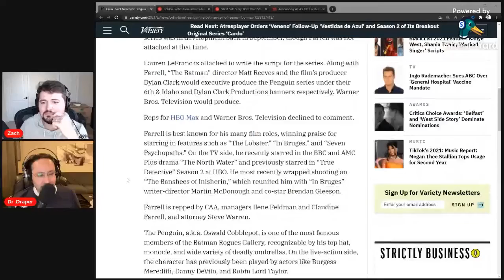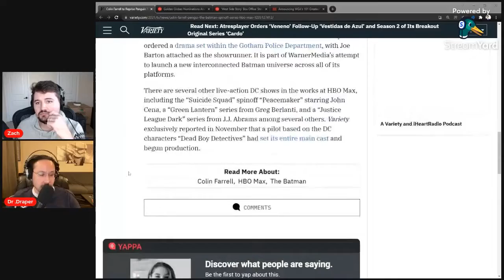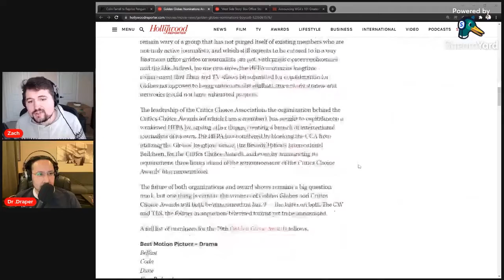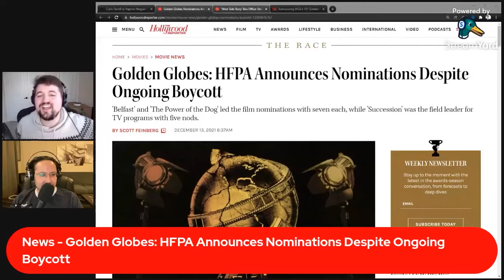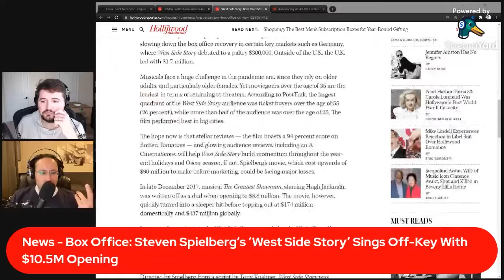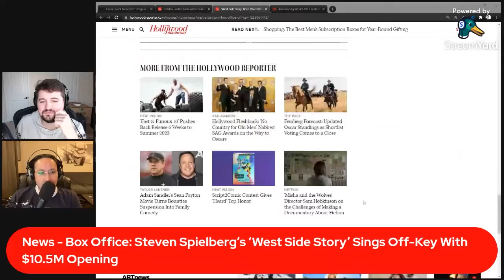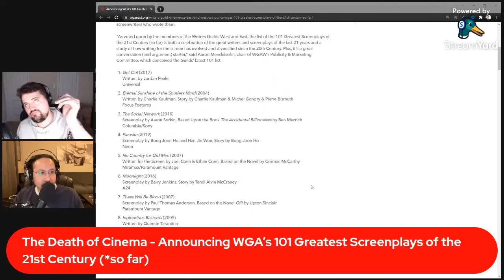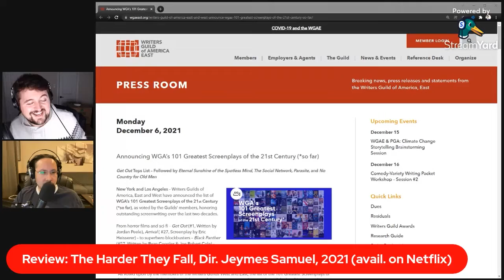West Side Story & The Harder They Fall | Off Script Film Review - Episode 159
Steven Spielberg lights up the silver screen in 'West Side Story', a loving remake of the original film (and tribute to the broadway musical, of course) that follows a young criminal's infatuation with a budding girl, and the culture war that's destined to keep them apart.

Then, Netflix blows up the traditional western in 'The Harder They Fall', a new film from director Jeymes Samuel that sees two rival gangs facing off in a small-town shootout that's hell-bent on making a name for itself.

Finally, more news from Matt Reeves new Batman reboot, Golden Globe nominations are out, and what's going on at the box office this week?

Movie news, movie reviews, and more every Tuesday on Off Script Film Review!